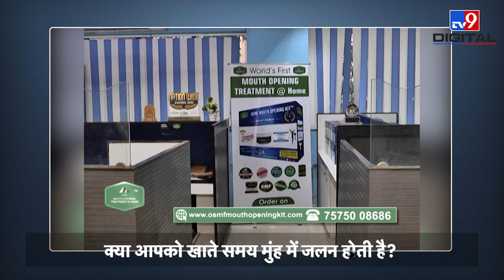OSMF Mouth Opening Kit Medicine Exercise Device E-Pharmacy Office Tour Dr. Agravat | TV9 Bharatvarsh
मुंह नहीं खुलता, मुंह में जलन के कारण, मुंह सूखने की समस्या, लार के फायदे, समस्याओं का आसान घरेलू इलाज। अब आप अपने मुँह खोलने में होने वाली तकलीफ से छुटकारा पा सकते हैं, हम आपके लिए ला रहे हैं घर बैठे मुँह खोलने का बिल्कुल आसान तरीका, अभी खरीदें और दूर करें अपनी परेशानी।

✅ बंद हुए मुँह को घर पर ही खोलें, बिना सर्जरी और इंजेक्शन सिर्फ दवा से इलाज.
👉 Restricted Mouth, Mouth Ulcer, Oral Cancer, Mouth Burning Sensation During Eating, Dry Mouth, No Saliva, Tastelessness, No test..

OSMF Mouth Opening Kit - Pack of 4 Products Oral Submucous Fibrosis Treatment Medicine, Oral Gel and Mouth Opening Exercise Device.

1. OSMF POPS™ Revolutionary innovative patent pending lollipop for oral absorption, quick relief in oral sub mucous fibrosis symptoms.

2. UNIQUE MOUTH OPENER™ Patent pending, Physio-therapeutic Rehabilitation Device for Oral Sub mucous Fibrosis, Trismus and Guided Mouth opening

3. OSMF ORAL GEL™ Osmfgel is the only product to deliver pure turmeric and tulshi directly into the mouth. With antibacterial, antiviral, antiseptic, anti-inflammatory and antioxidant properties.

4. OSMF VITA™ Increases the capacity of the body to fight against free radicals and acts as an antioxidant.

Develop and researched by more than 25 years Experienced 18 award winner Dental Surgeon Dr Bharat Agravat prominent and world renowned Indian Ayurvedic Herbalist Dr Harsha Agravat.

Smile in Hour® India's First Dentech Startup. A innovation-driven Oral care company. Also Marketing and Managed by Dr Agravat Healthcare Ltd Pharmaceutical Company India.